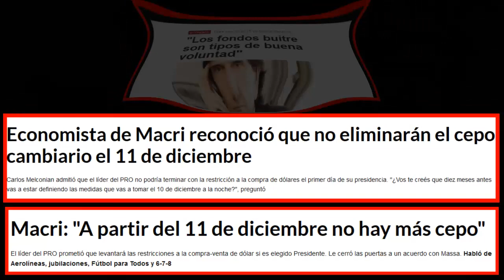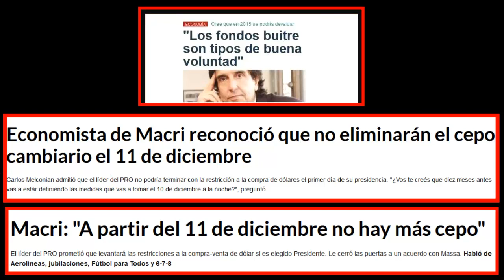MAURICIO MACRI Y SU PROMESA DEL FIN DEL CEPO CAMBIARIO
El "cepo cambiario" o sea tener una regulación del mercado de divisas fue una medida ENTRE OTRAS COMO respuesta de emergencia ante la intensidad de la fuga de capitales. Fue una política hija de la necesidad para evitar la aceleración de la fuga (que si bien es un rasgo endémico de nuestra economía, se aceleró luego del triunfo de Cristina en el 2011), y para resistir las presiones para forzar una nueva mega-devaluación, similar a la del 2002.
Festejarian seguramente los bancos que tendrian una especial interés en que se levanten todas las restricciones a la divisa y tener libre acceso a las reservas del Central y seguir fugando divisas, en lo que son expertos

Mauricio Macri lanzó definiciones sobre lo que espera sea su gestión al frente del Gobierno nacional. Entre ellas, una de las principales fue la referida a la cuestión cambiaria: "A partir del 11 de diciembre no hay más cepo", prometió el líder del PRO.

"Van a sobrar dólares en la Argentina a partir de diciembre. Yo dejo flotar el tipo de cambio. Pero lo vamos a tener que sostener porque van a venir tantos recursos que la moneda va a tender a apreciarse. Vamos a buscar un punto de equilibrio que no perjudique al asalariado", "Lo del 11 de diciembre es un título, pero no es para que lo copien así", reconoció Carlos Melconian, uno de los economistas de referencia del PRO, luego de que Mauricio Macri anunciara su intención de eliminar el cepo cambiario al día siguiente de asumir la presidencia. ¿Vos sabés lo que requiere cambiar un desorden de 12 años? ¿Vos te creés que Argentina cambia el cepo y se terminó el partido? Si es la descapitalización del país más grande que he visto en mi vida profesional", explicó en radio América.

Melconian aclaró que sus palabras no implican una desmentida a su líder política, sino que en realidad está "ratificando la idea global". "Que no se interprete que vamos a estar cuatro años para eliminar un cepo o reintegrarnos al mundo", pidió.